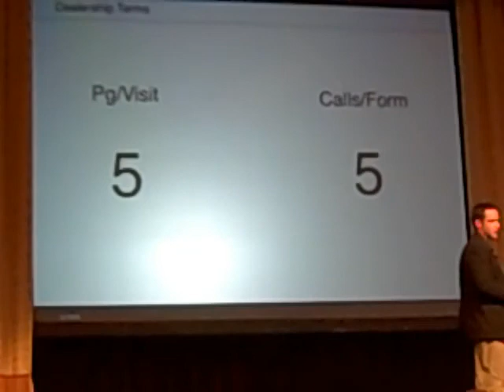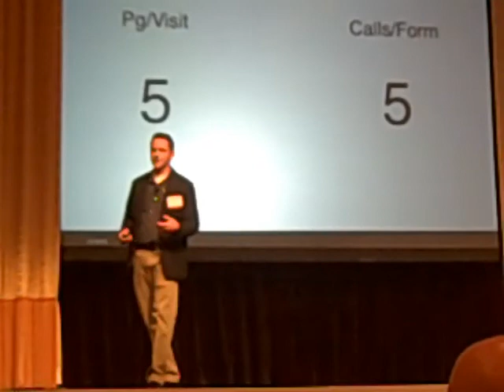Matt from Dealer.com Discusses PPC Advertising Conversion Rates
Matt from Dealer.com Discusses PPC Advertising and Visitor to Lead Conversion Rates with Dealership Websites based on Keywords Targeted.  Recorded on October 19, 2010 using a Flip Video camcorder.